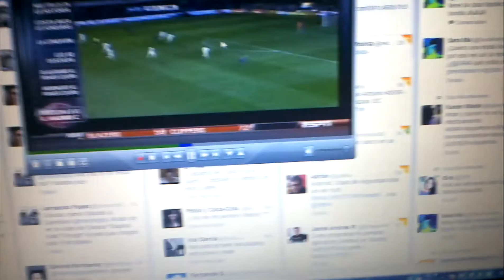Jorge Eduardo S�nchez